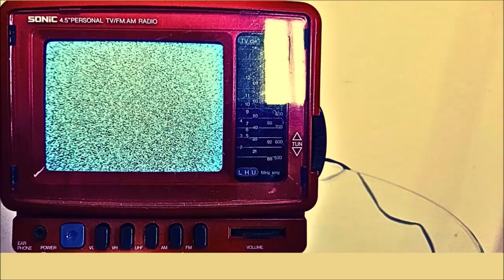The Cosmic Mirror: Unveiling 'Root of the Sky' - Cryptic and Sacred Geometry Art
Step into the mesmerizing world of sacred geometry and mystical artistry with CBm My Art in All its Forms as we unveil 'Root of the Sky', a cosmic reflection of 'As Above, So Below'. Discover the intricate symbolism of the tree bridging the realms of earth and sky, and explore the profound concept of the mirror as a reflection of the world and the self.